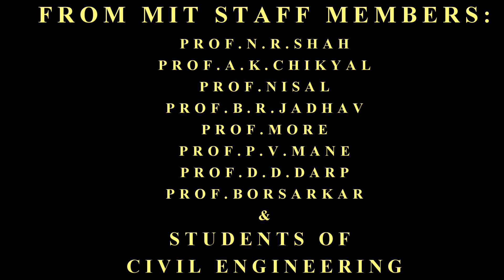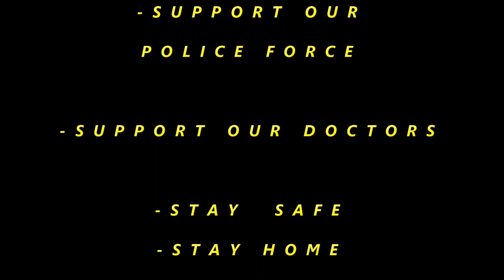STAY SAFE STAY HOME- By Prof.AKSHAY.S.JAISWAL | Fight against COVID19 | lockdown till 17 may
This video is made by Prof A S Jaiswal, M I T  College, civil Engineering Department, Aurangabad,
with Supporting teachers and students of civil engineering...

video is made to support our Indian Police ,
Doctors who are fighting with corona for safety of all India...

Video is  also made to say Thank you
to our Respected P M  shri Narendra Modiji for his great work in saving our country...

From this video we all teachers and students are requesting to Indian people to stay at home and stay safe

Jai Hind, 🇮🇳
Vande Maataram, 🇮🇳